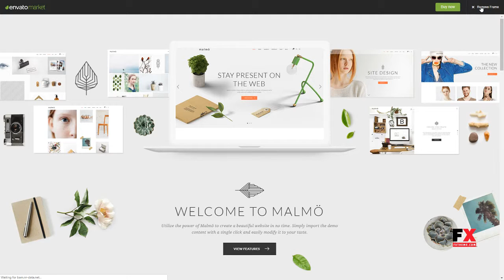MalmÃ¶ - A Charming Multi-concept Theme Alden Roger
Columns 4+

 Layout Responsive

 Tags agency, blog, business, clean, design, gallery, light, modern, multipurpose, personal, photography, portfolio, responsive, retail, shop